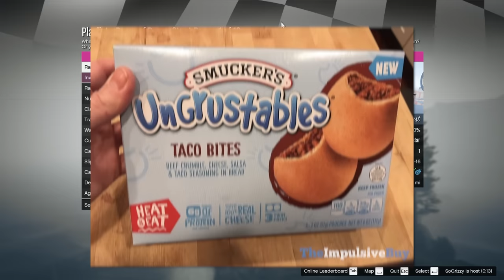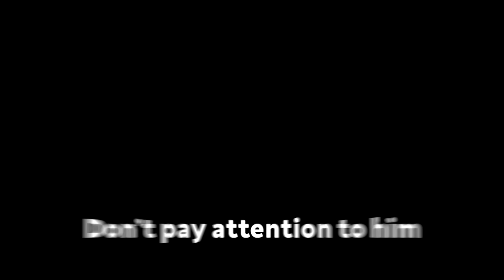You Laugh You Lose but it's HILARIOUS GTA 5